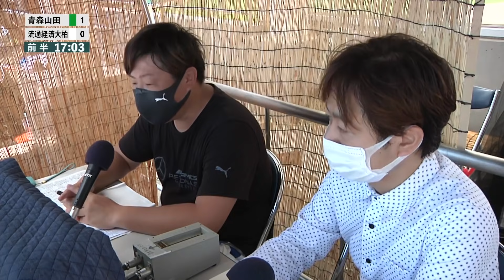【決勝戦】青森山田高校VS流通経済大柏高校【和倉ユース】【フルタイム】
MCCスポーツ第9回和倉ユースサッカー大会
2021年7月31日（土）
決勝トーナメント決勝戦
青森山田高校VS流通経済大柏高校
会場：城山陸上競技場
青森山田高校
【スターティングメンバー】
GK　沼田晃季
DF　丸山大和
DF　三輪椋平
DF　多久島良紀
DF　大戸太陽
MF　藤森颯太
MF　松木玖生
MF 　宇野禅斗
MF　田澤夢積
FW　渡邊星来
FW　那須川真光

流通経済大柏高校
GK　谷合善祇
DF　小林恭太
DF　田口空我
DF　萩原聖也
DF　橋本清太郎
MF　松本洋汰
MF　渋谷諒太
MF　西岡亮哉
MF　大田原蓮
FW　川畑優翔
FW　清水葵太郎

【〜目覚めた瞬間から動ける身体をつくりだす。スリープ睡眠マットレス〜】
ライズTOKYO株式会社

【好きなことで生きていくためのソーシャルスクール】
NowDo株式会社

【運動を数値化する最先端のウェアラブルセンサー】
SOLTILO knows株式会社